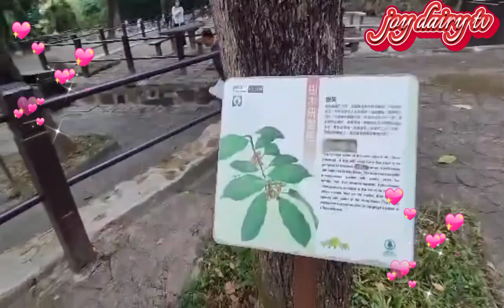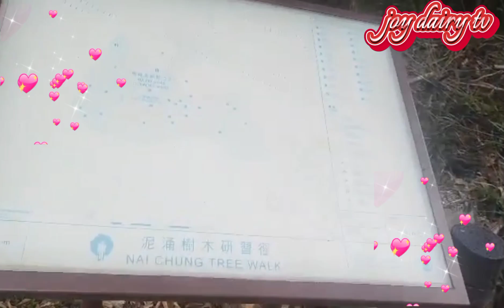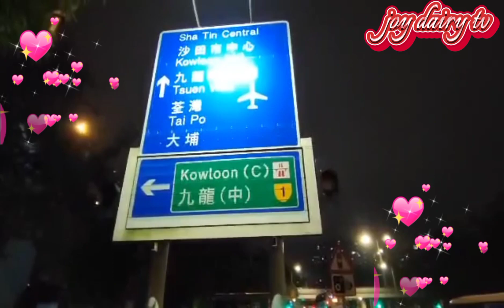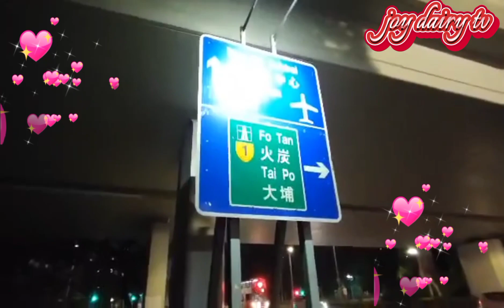Nai Chung Bbq Site @ hongkong#ofwinhk#joydairytv#justinegallendezjr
it's nice to relax and unwine with the tropa pwd rin jowa